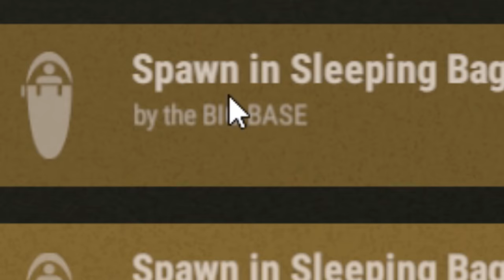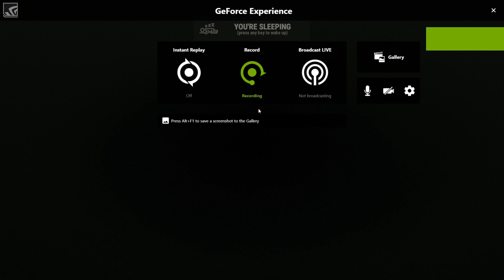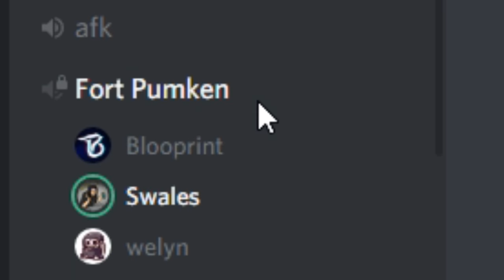A DISH SERVED COLD - Rust (Part 2/2)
Big thank you to my patrons:
Accipiter
Adept
Admiral Waffles
Gabmonster03
Kingz Magic
Soap Turtle
Sven the Nord
True
Xeno
Adult Baby
A-kay
Carlos Budeeny
exKalibur
Luke Boyle
Matman
Mike Ameripour
Mike Mulhausen
Norm
Rhys
Riley Young
Sacha
The Green Head Guy
The Real Flava flav
Zane Kennedy

Specs:

Memory:  G.SKILL NT Series 16GB (2 x 8GB) 288-Pin DDR4 SDRAM DDR4 2400 (PC4 19200) Intel Z170 Platform / Intel X99 Platform
Storage: 512GB SSD + 2 TB HD